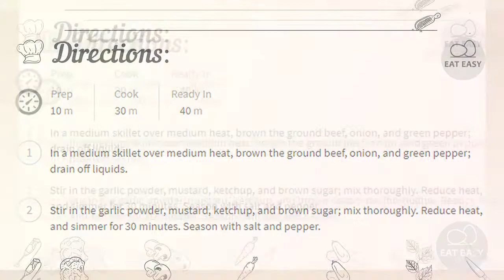Sloppy Joes THE BEST!